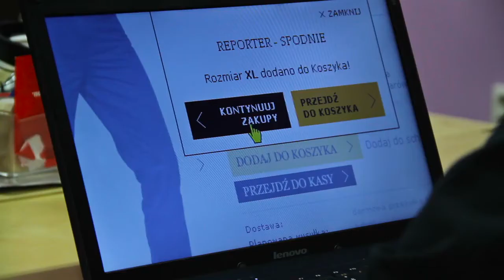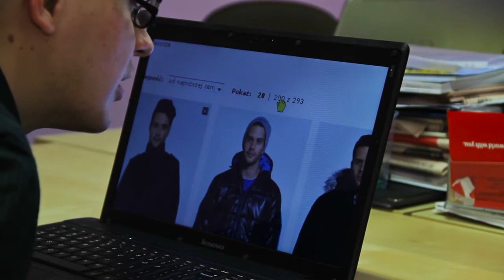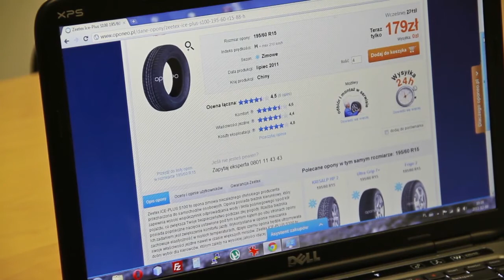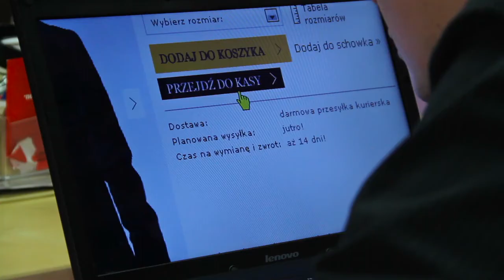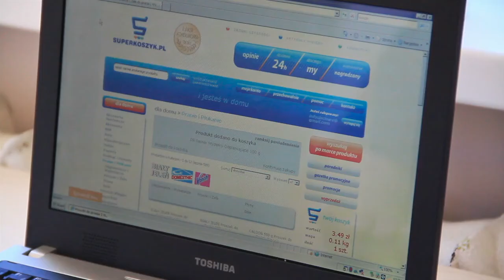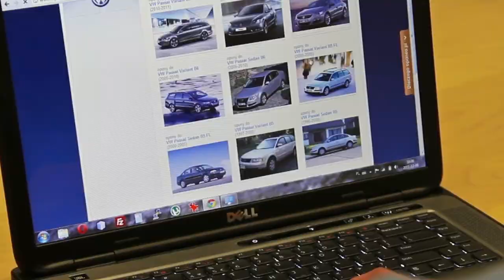IAB Polska: Wygoda zakupów w sklepach internetowych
W jaki sposób sklepy internetowe mogą być przyjazne osobom niepełnosprawnym?
Jakie rozwiązania warto zastosować w swoim sklepie, aby mogły korzystać z niego osoby słabo widzące?
Zapraszamy do obejrzenia filmu stworzonego przez ekspertów grupy roboczej E-commerce, działającej w ramach IAB Polska.